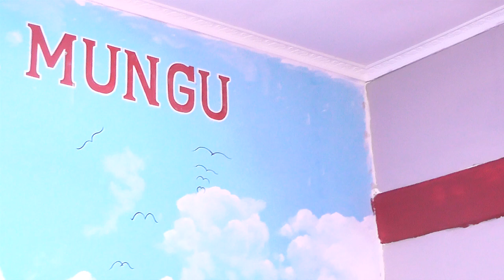ALIYEVAMIWA NA NYUKI LEO; AELEZA KISA CHA NYUKI HAO NA KUFANYIWA MUUJIZA.